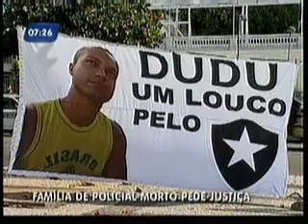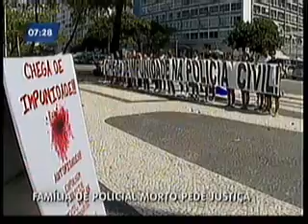Gabriela Sou da Paz - Eduardo de Oliveira policial civil executado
Eduardo de Oliveira policial civil executado por outro policial civil reportagem TV Record - RJ no ar.